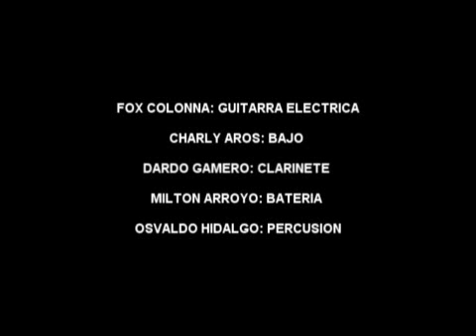los amigos son como la musica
musica fusion